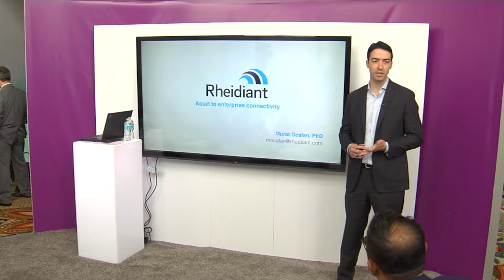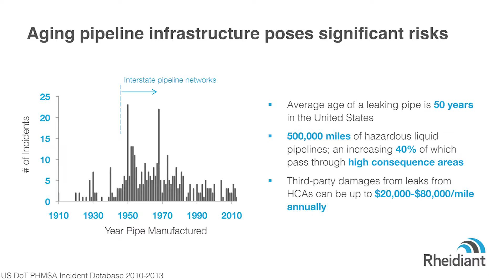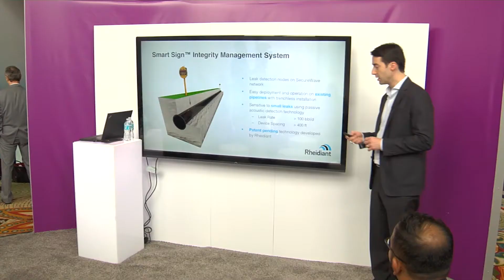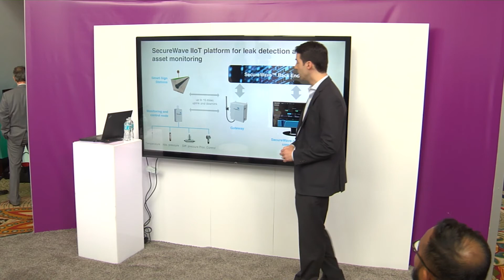Murat Ocalan, Rheidiant, Pioneer - Agora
Murat Ocalan, Rheidiant, Pioneer , Presented at the Technology Agora @ CERAWeek 2017